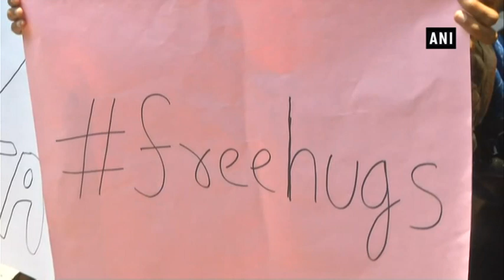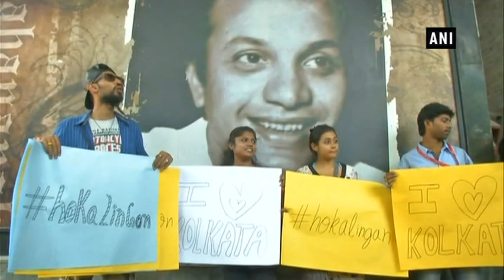Protestors publicly hug each other to condemn recent moral policing incident - West Bengal News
Kolkata (West Bengal), May 02 (ANI): A unique form of protest has started in Kolkata after a couple was beaten up in the metro for publicly hugging each other.